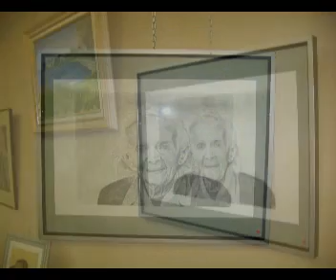Exposition Soueich en juillet 2005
Une soirée d'été ensoleillée pour le vernissage de cette exposition à Soueich (31160)